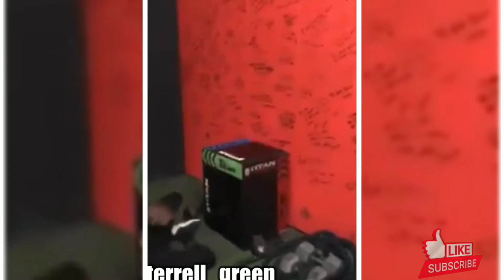Craziest Moment at Gym Part 2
Yash Fitness Centre